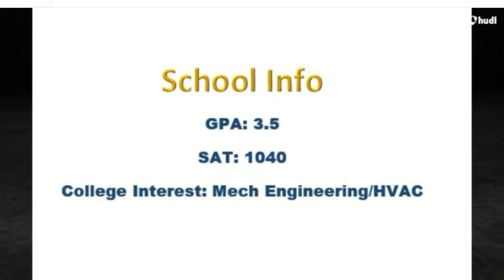‘20 WR/S Aaron Bearss Mid Season Highlight Film (Pewamo Westphalia HS)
6’4 205 WR/S Pewamo Westphalia HS (MI)